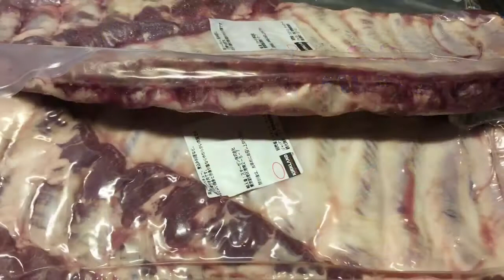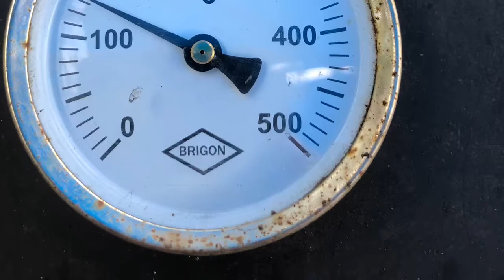Smoked Ribs photo compilation.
First time making a video of me smoking some ribs.